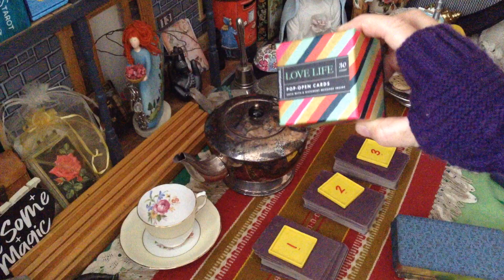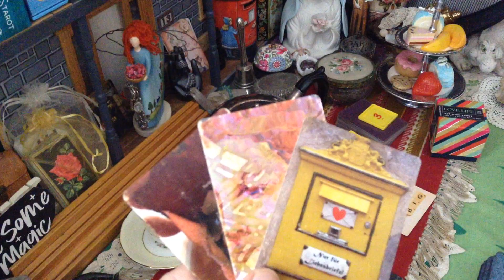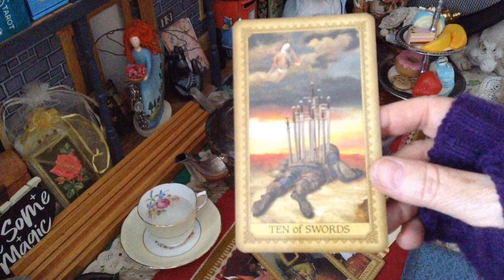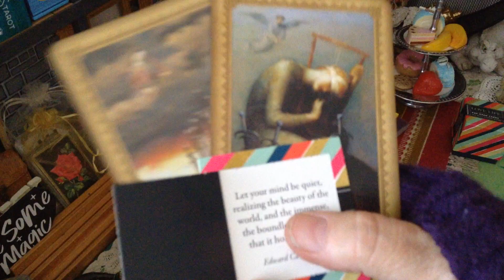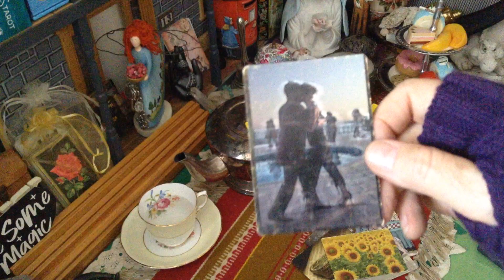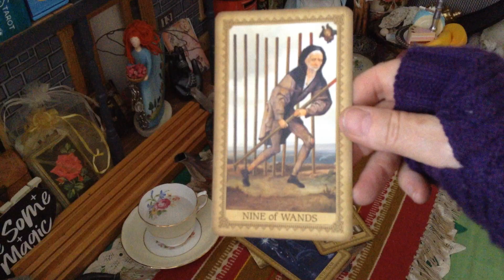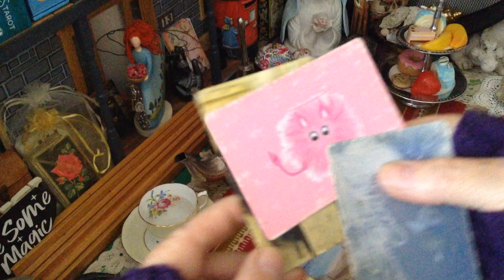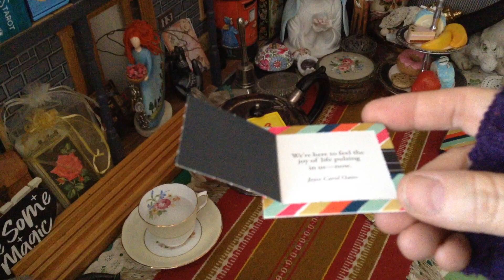What might be possible in the next 8 weeks? ~ Pick a Card